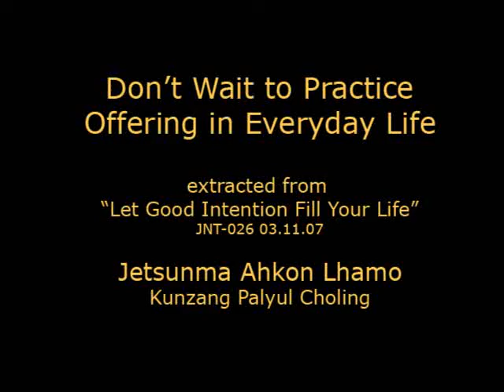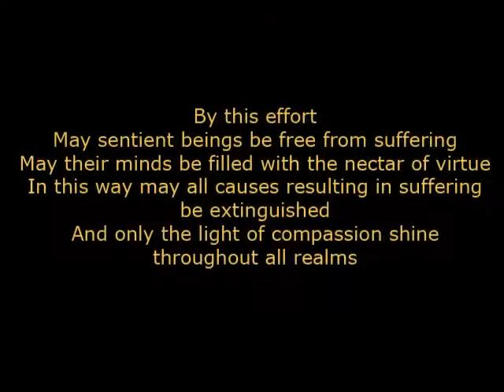Don't Wait to Practice-Offering in Everyday Life, by Jetsunma Ahkön Lhamo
Prayer and meditation are not limited to a few moments sitting cross-legged every day.  Learn how to use every moment to bring benefit.  Jetsunma describes how to use opportunities in everyday life to generate merit and engage in practice.  To order an audio copy of this teaching, for JNT-026, "Let Good Intention Fill Your Life"